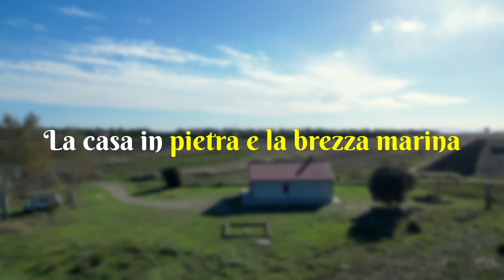CASA A VENTURINA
informazioni su questa casa:

 Toscana Immobiliare Il Gioiello S.a.s.
Linda Giorgianni
Via Indipendenza 182
57021 Venturina Terme - Campiglia Marittima
LIVORNO